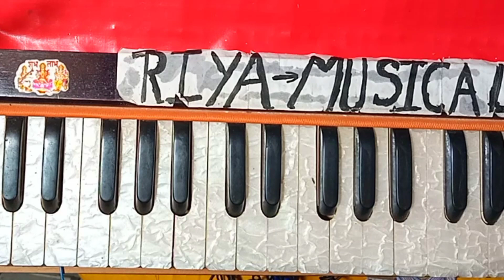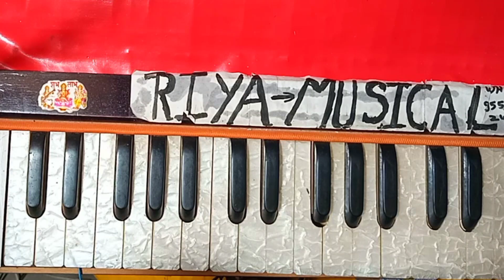ISKCON song || hare Krishna || harmonium notes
मेरे प्यारे भाइयों एवं दोस्तों जो उस समय हमारी मदद करेगा वह साक्षात भगवान का रूप होगा 🙏🙏🙏

दोस्तों इस समय मैं बहुत मुसीबत में हूं कृपया मेरी हाथ जोड़कर निवेदन विनती है आपसे आप लोग प्लीज हमारी मदद करें 🙍🙍🙍🙍🙍🙍🙍🙍🙍😭😭😭

हमारी मदद करने के लिए (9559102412) इस नंबर के माध्यम से (गूगल Pye) या (फोन pye)

से हमारी मदद कर सकते हैं 🙏🙏🙏🙏🙏🙏🙏🙏🙏🙏🙏🙏🙏🙏🙏🙏🙏🏼🙏🙏🙏🙏

swift code SBIN0011210

NAME // SHIVRAJ RAJPUT

thank you for full watch this video